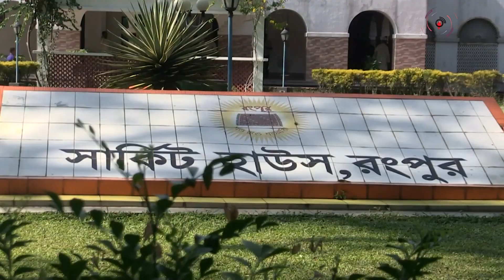বর্তমান পদ্ধতিতে সুষ্ঠু নির্বাচন সম্ভব নয় জিএম কাদের || Jago News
বর্তমান পদ্ধতিতে সুষ্ঠু নির্বাচন সম্ভব নয় জিএম কাদের